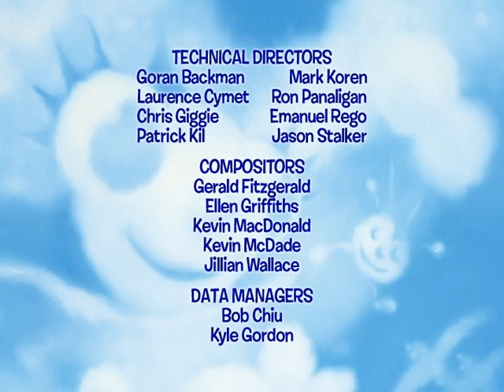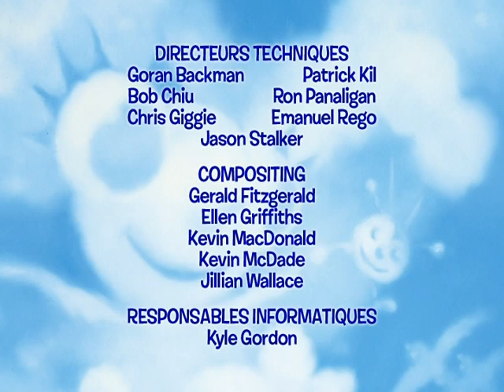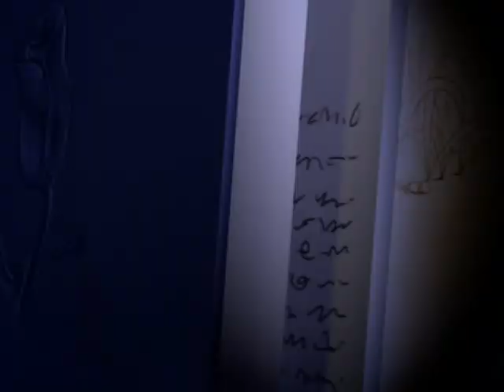Miss Spider_En Francais